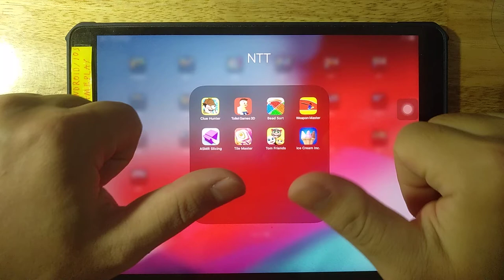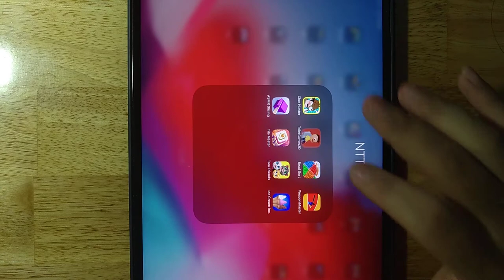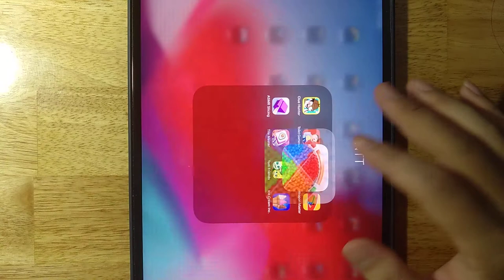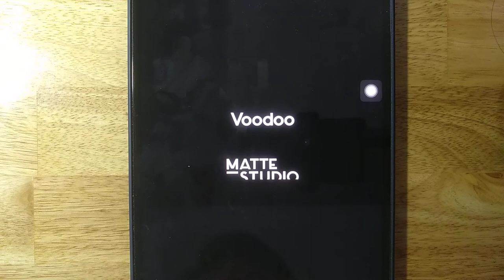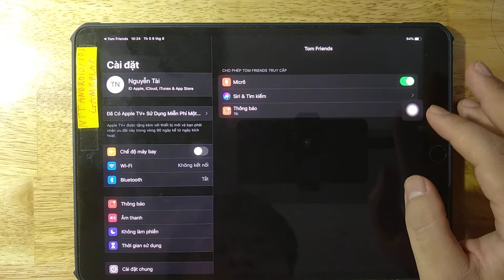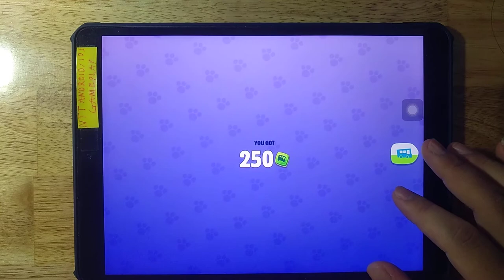Clue Hunter,Toilet Games 3D,Bead Sort,Weapon Master,ASMR Slicing,Tile Master,Tom Friends,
Clue Hunter,Toilet Games 3D,Bead Sort,Weapon Master,ASMR Slicing,Tile Master,Tom Friends,Ice Cream Inc

Android GamePlay
iOS GamePlay
iPad GamePlay
GamePlay Walkthrough